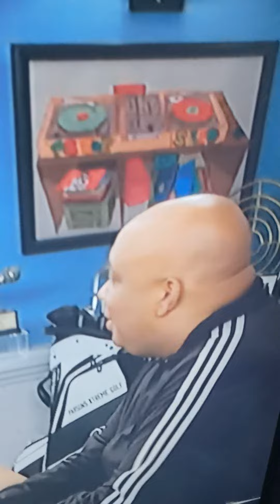RUN DMC LOOK LIKE A BALD LADY😂🤣